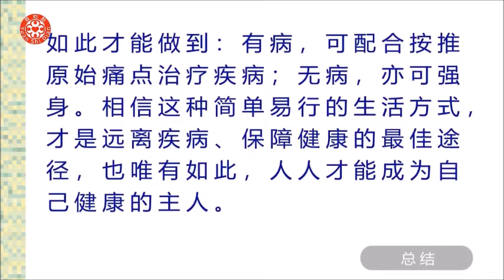很多疾病是錯誤生活習慣造成，不可能單靠醫療就能解決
请大家一起点赞，分享此信息， 让更多人受益。

欲知更多有關原始點資訊請至張釗漢原始點醫療基金會官方網站/首頁/原始點教學/實際操作：

欲知更多有關甲洞武吉馬魯里觀音亭原始點公益學堂的培訓活動动态，请浏览并關注我们的面子书

真正能解决疾病的是人体本身的自癒力。理解原始點「一條脊椎。七處原始點」的找法，並在生活中落實，善用按推(按推原始痛點）、內外熱源、落實溫熱性飲食、適量運動、充份休息及良好心態等，以激发提升自身自癒力，即能获得健康。